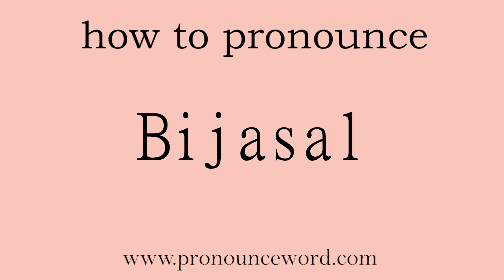Bijasal: How to pronounce Bijasal in english (correct!).Start with B. Learn from me.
Follow me!Learn from me how to pronounce the word Bijasal in english.This video shows you how to pronounce the word Bijasal in english.

Bijasal